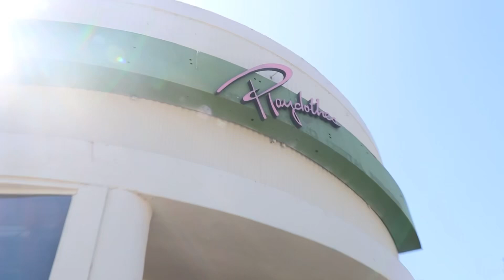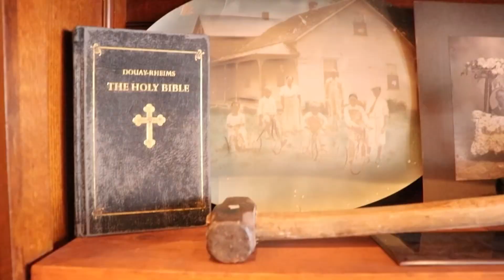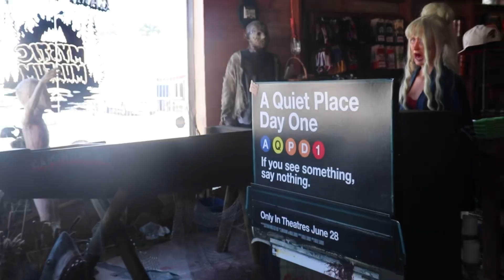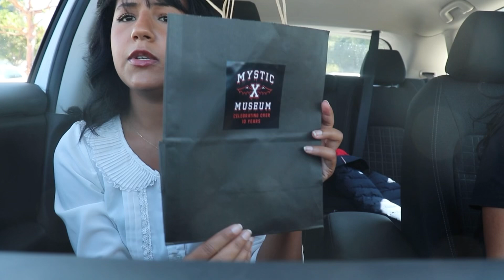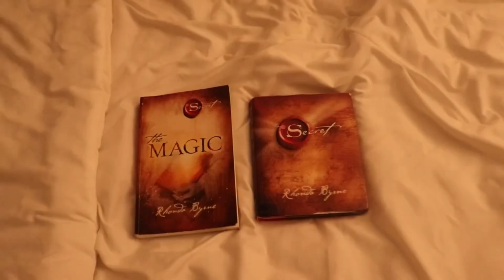spooky thrifting day in los angeles ⋆⁺₊⋆ ☀︎ ⋆⁺₊⋆